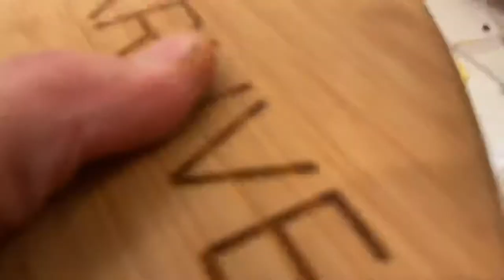Staccato Espresso: Kruve Sifting Coffee 400um/500um screens, 3g/minute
I stopped to measure the bottom holder every minute, and the video is sped up to 2x normal speed. It took 8 minutes, but I think I could have stopped after 7.

In summary, sift side to side followed by vigorous knocking the sifter to get the particles to drop. Coffee is sticky.

The main aim is to sift quickly for a staccato shot which seems to me the biggest hurtle.